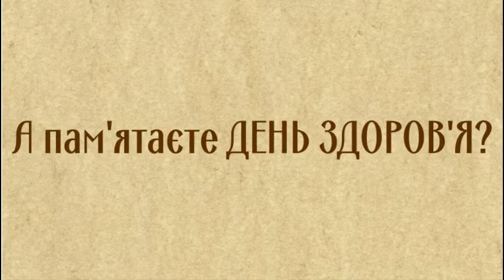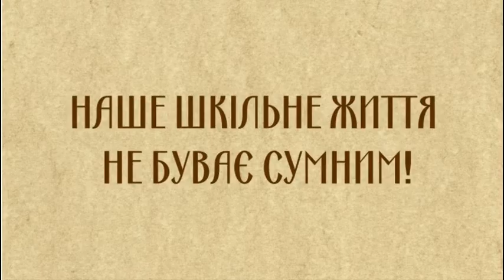Творчий звіт 7 А класу!